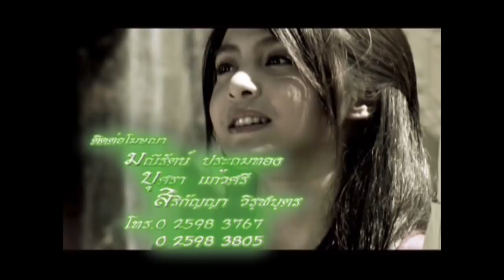กระสือจำศีล ตอน 38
มีผู้หญิงคนหนึ่งเป็นกระสือก่อนตายได้เรียกคุณยายสายไปหาและมอบสมบัติให้ แต่ขณะที่ยายสายเผลอผู้หญิงคนนั้นได้บ้วนน้ำลายใส่ในขันกินน้ำให้ยายสายกิน ยายสายก็เลยกลายเป็นกระสือแทนผู้หญิงคนนั้น ยายสายผู้นี้มีบุตรคนหนึ่งแต่งงานและมีลูกสาวหนึ่งคน แต่ทั้งลูกชายและลูกสะใภ้ก็หายหน้าหนี้ไปทิ้งลูกสาวไว้ให้ยายสายเป็นผู้ดูแล ยายสายก็เลยต้องเลี้ยงหลานสาวกำพร้าโดยลำพัง ใครจะเป็นผู้สืบทอดดวงวิญญาน ของกระสือต่อจากยายสาย

วันที่ออกอากาศ : 1 มีนาคม 2555 - 3  สิงหาคม 2555
นักแสดงนำ : วรนันท์ พร้อมมูล, สุทัศสรณ์ สัจจะภูริภูมิ, รติพงษ์ ภู่มาลี, น้ำทิพย์ เลี่ยมทอง, เยาวเรศ นิศากร, ดอน จมูกบาน, ศิรดา ศิริวัฒน์, ฉัตรมงคล บำเพ็ญ
ผลิตโดย : บริษัท สามเศียร จำกัด , บริษัท ดีด้า วิดีโอ โปรดักชั่น จำกัด
บทประพันธ์ : บุราณ
บทละครโทรทัศน์ : ชารวีย์ สิรินันท์
กำกับการแสดง : แดง บูรพา
เพลง ‘กระสือรำพึง’ ขับร้องโดย จิณณา จันทร์แสงประทีป